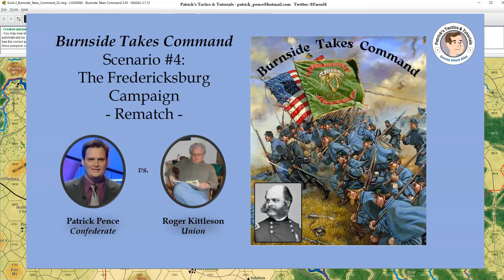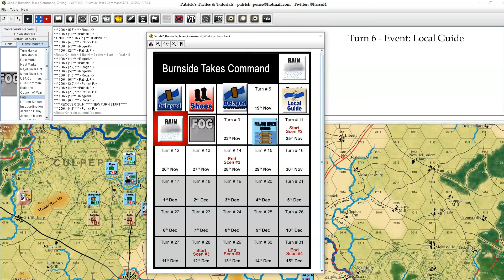Burnside Takes Command - Scenario #4 - Campaign Game - Rematch - Session #2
My virtual tip jar (Please support if you enjoy the content!)

Session 2:  Turns 5 - 6  (November 19 - 20, 1862)

Having completed all of the Basic Game scenarios for Burnside Takes Command, and with the continued encouragement of our viewers, we now embark on another Advanced Game!  This is our fourth attempt at capturing a campaign format playing against each other, so we hope you enjoy the narrative.

For this second play of the campaign game, Patrick will play the Confederates (CSA), and Roger will play the Union. (USA).

Scenario #4: Burnside Takes Command (Advanced Campaign)

This scenario examines the strategic opportunity Burnside had when he assumed command of the Army of the Potomac.

GAME LENGTH: Up to 31 turns, November 15 to December 15, 1862.